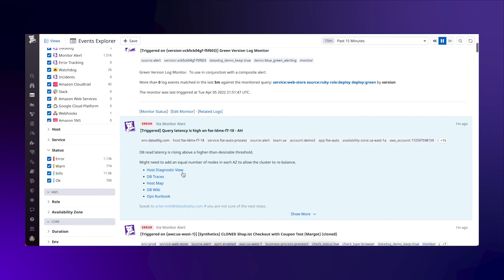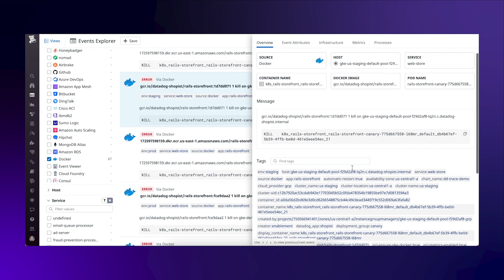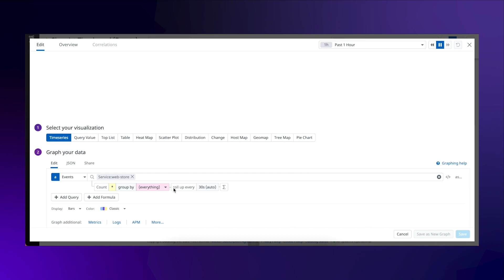Datadog Event Management Demo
With Datadog Event Management, you get relevant alerting of notable changes across your infrastructure and services in one centralized so you can troubleshoot faster. This demo will show you how you can filter and view events, use events as a data source and use event queries to improve your remediation efforts.